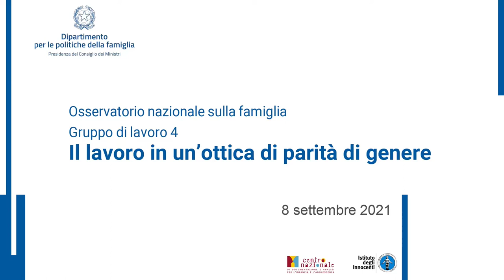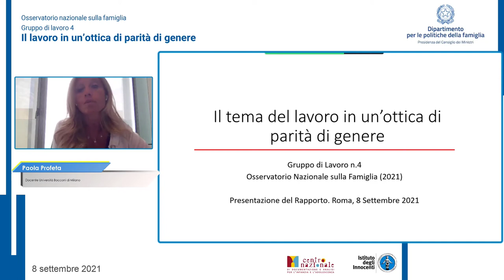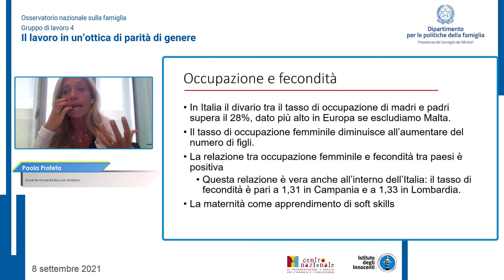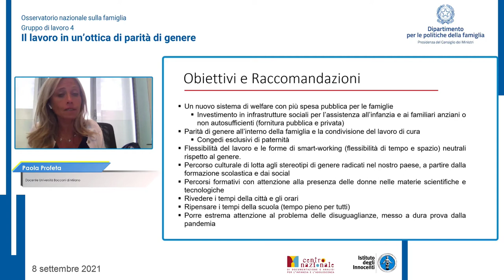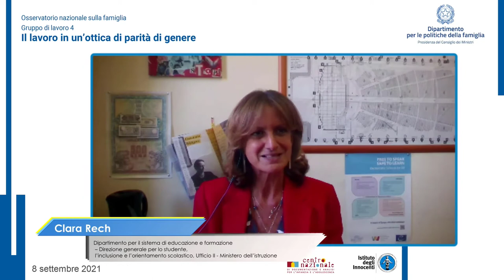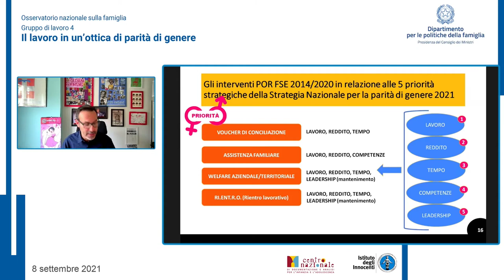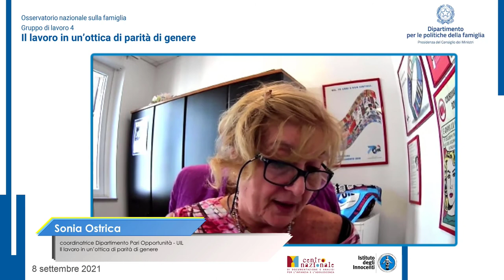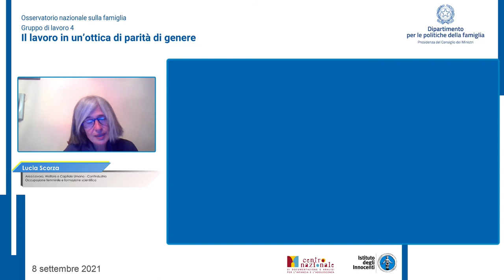Webinar - Il lavoro in un'ottica di parità di genere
"Il lavoro in un'ottica di parità di genere" è il terzo di quattro incontri tematici preparatori della IV Conferenza nazionale sulla famiglia, aventi lo scopo di favorire un'ampia condivisione delle tematiche trattate nei tavoli di lavoro dall'Osservatorio nazionale sulla famiglia in vista della formulazione del Piano nazionale per la famiglia.

Introduce e conclude i lavori: Ilaria Antonini, capo del Dipartimento per le politiche della famiglia.

Evento realizzato in collaborazione con l'Istituto degli Innocenti e il Centro Nazionale di documentazione e analisi per l'infanzia e l'adolescenza.